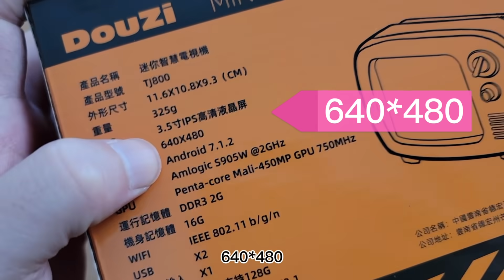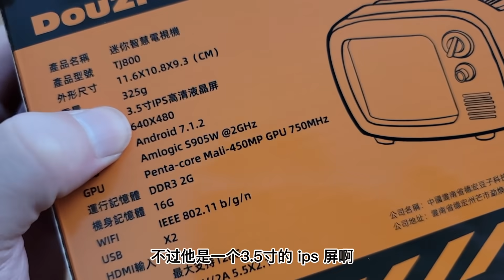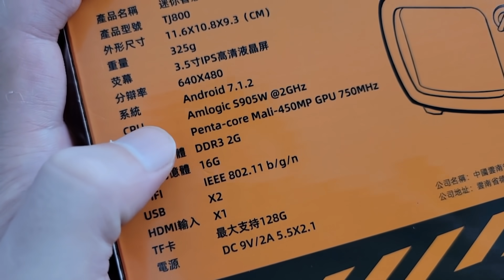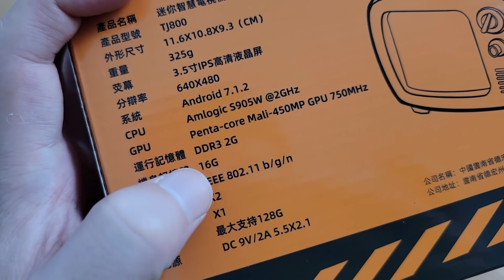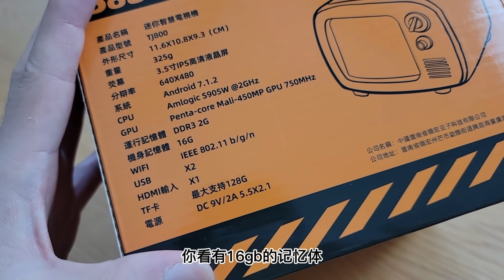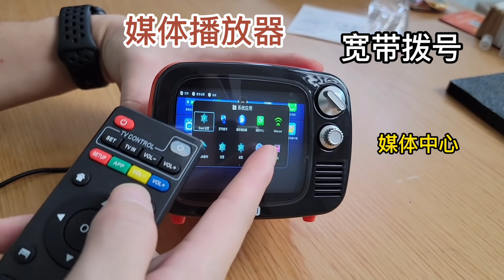500的复古电视，功能超多，是不是很值呢？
500的复古电视，功能超多，是不是很值呢？